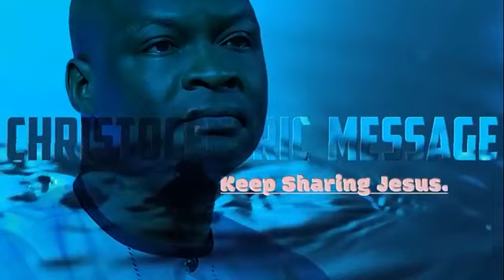DECLARE THIS SHORT PRAYER OVER YOUR LIFE - APOSTLE JOSHUA SELMAN